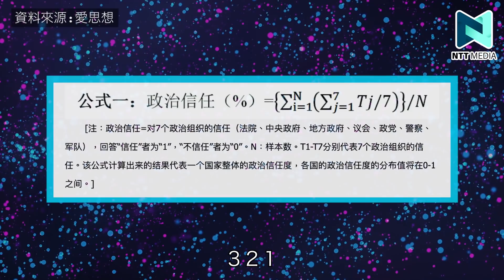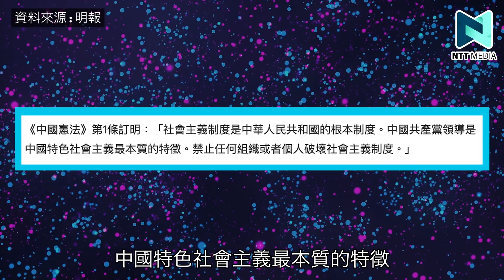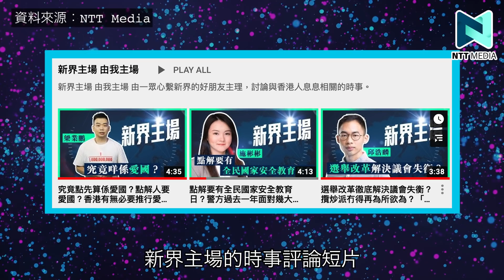越上得多網越蠢？互聯網令政治信任降低？社交媒體令公眾停留同温層？黃營KOL疲勞式轟炸？｜James Wong 黃遠康｜James' Tone 康睇通｜新界主場 NTT Media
點解歐美國家政治信任度會咁低？
網絡發展可以提高政府透明度？
社交媒體迫使公眾停留同温層？
黃絲受黃營KOL疲勞式轟炸？
互聯網加深化社會偏見？
黃遠康：公眾必須與網絡演算法對抗，突破同温層！

希望大家可以幫手：
1. 訂閱《新界主場 NTT Media》
2. 讚好並留言支持；
3. 將此影片分享開去，聚集更多香港人力量！